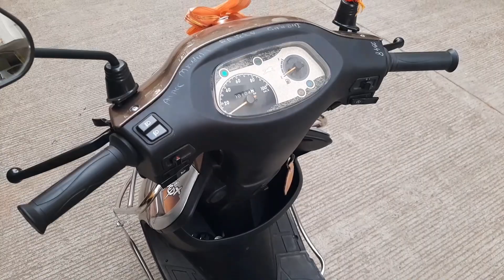How to solve Scooty Pep Plus starting problem?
Hi Friends, I am your host Rajeev Gandhi. Check out this video without skipping.
Credits -
Musician - @iksonmusic.